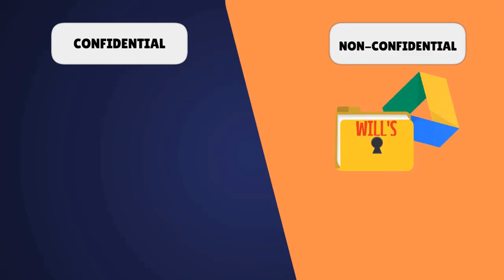Animated Explainer Sample 11